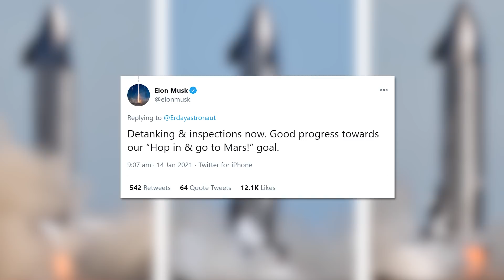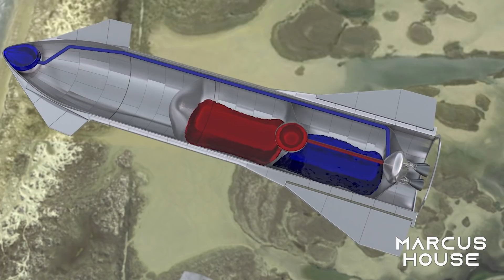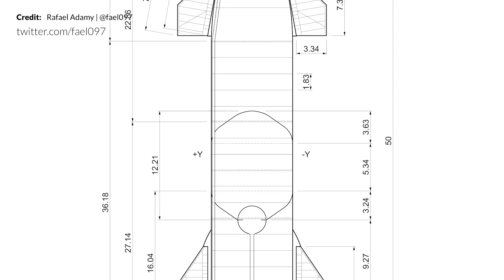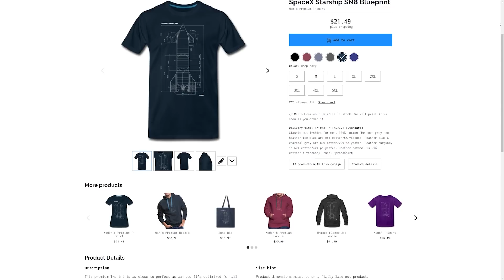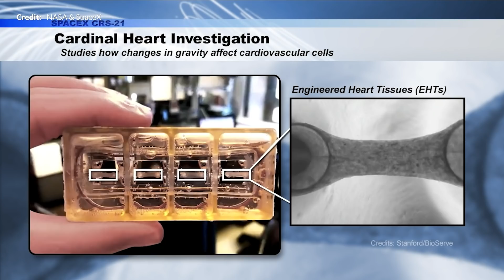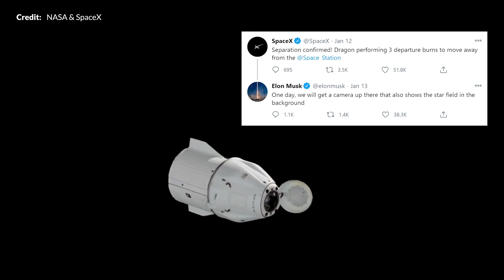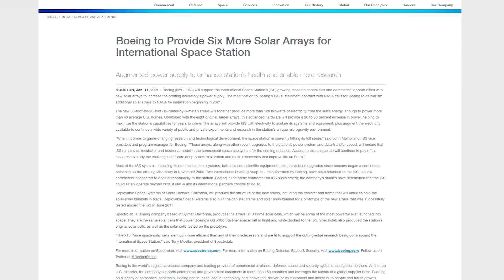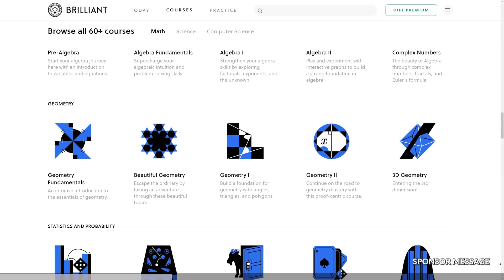SpaceX Starship SN9 Flight setback, CRS-21 return, Blue Origin NS-14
- Wow, has this been an incredible week for Starship news culminating in the SpaceX Starship SN9 Flight setback. There has been a load of frustration waiting for static fires that never came, then a bunch of them all at once! We had as well the return of the CRS-21 mission with the Cargo Dragon splashing down late this week. Another successful flight of Blue Origin’s New Shepard NS-14. We have some quite interesting news with SpaceX’s Starlink network, and some quite intriguing plans for the International Space Stations solar panels to top it all off.